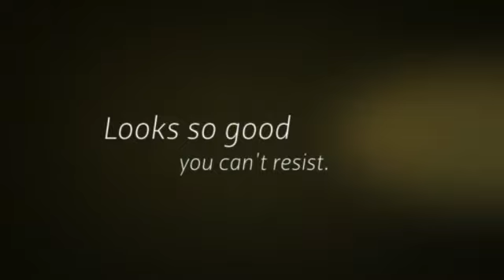Bike Athletic Sports Wear for Men (18+)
Searching for the best male fashion like Bike Athletic? You got to the right place! DealByEthan offers the hottest brands on the market today. DealByEthan also has the widest range of male attire from accessories to shirts. Visit DealByEthan Now!